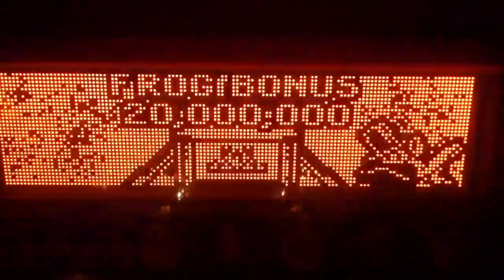Dancing frog - Frog bonus Indiana Jones Pinball HD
Easter egg